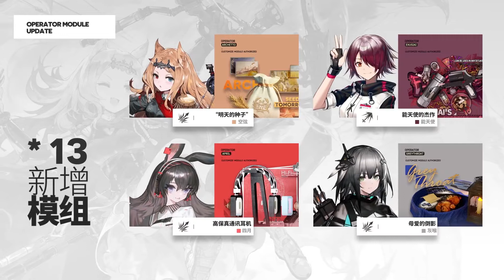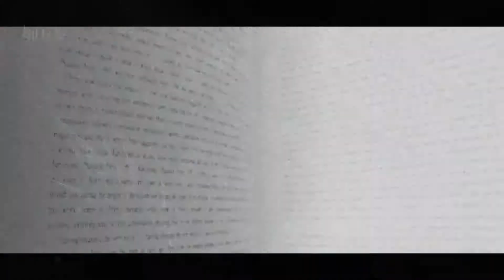Arknights Official Trailer - Side Story: Dorothy's Vision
Game: Arknights
Developer: HyperGryph
Genre: Mobile, Tower Defense, Gacha, RPG